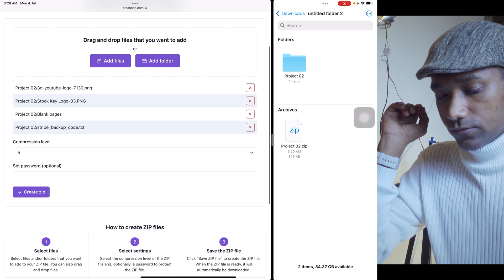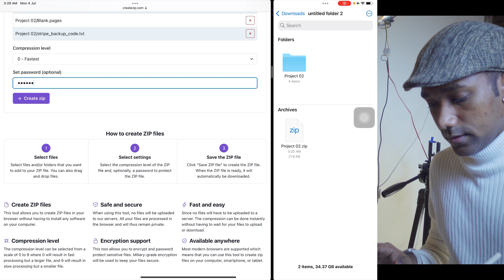How to CREATE Password Protected Zip File on iPhone iPad iOS Free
Hey wonderful people ✨✌🏼😃 Hope you all good & safe
I Am Your LumaFusion Coach From “switch to i”

On iOS it’s difficult to protect a zip file and it is also essential sometimes to protect a zip file, while sending a email to client or for any other purpose.
So In this Tutorial we will learn a free cool 😎 way to protect any zip file on iOS iPhone iPad.
You can also protect a folder converted into password zip.
Procedure will be same for iPhone users.

Hope you found this video Helpful & interesting ✌🏽

LumaFusion Colour Grading Master Class
- LumaFusion 3.1 - Videoscopes
SUPPORT YT CHANNEL
LumaFusion Pro Transitions Pack
if you like my work & the contents am creating for you guys and if you feel, its useful and good & if you feel I deserve to grow more & create more an more content. So if you feel like to donate me some money whatever you fill like to give, for my work.
It will be very helpful for me, it will keep me going, and to create new enjoyable & useful content for you all guys.
Little help is a big help I believe so be kind and be happy love to all thank you very much.